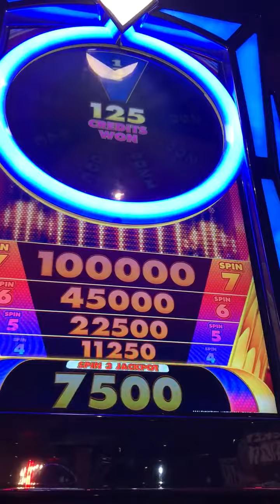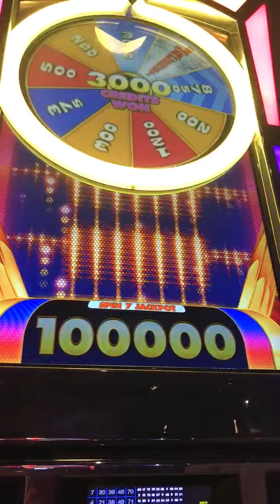Slot Machine Big Hits/Bonus Play Action